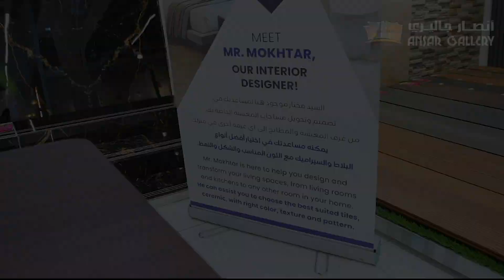Ansar Gallery: Your one-stop shop for transforming your dream space into reality.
Ansar Gallery: Your one-stop shop for transforming your dream space into reality. We offer exceptional interior design services and top-quality building materials.